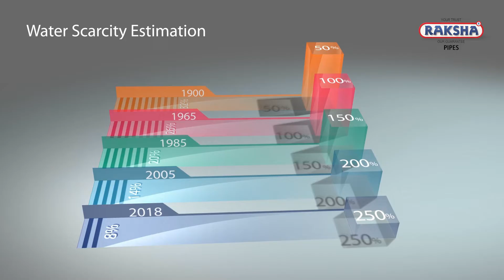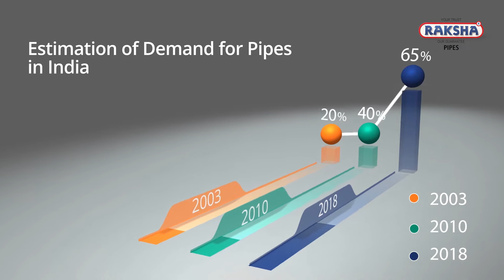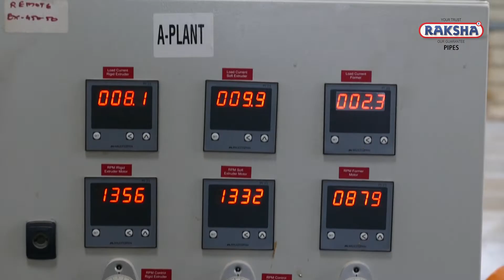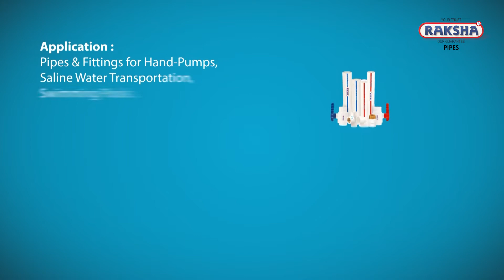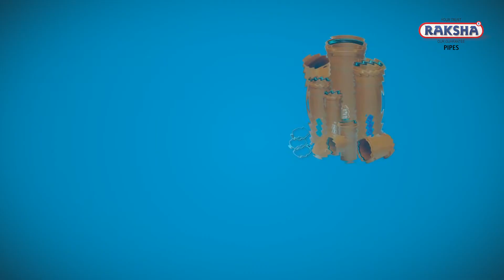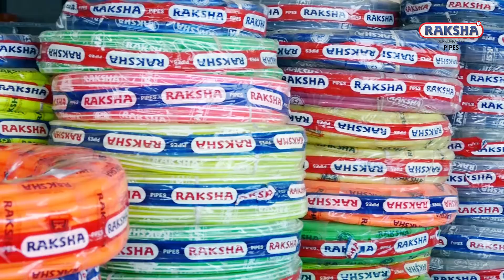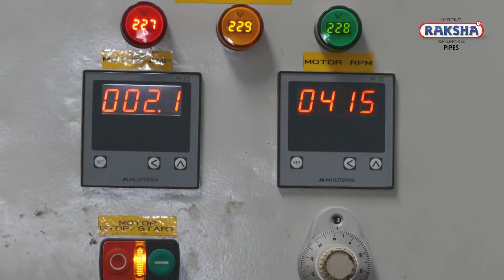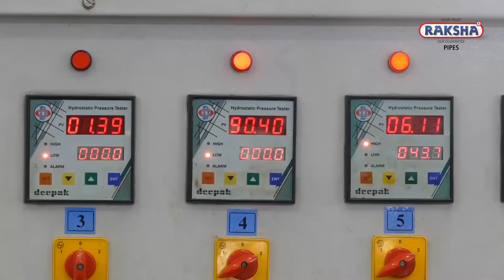Raksha Corporate Video - English